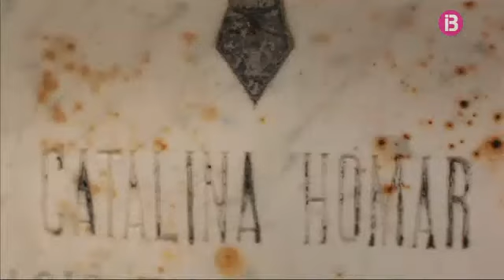L'Arxiduc i la pagesa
Dues voltes 14/03/2016